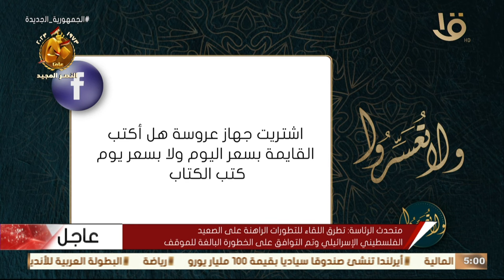ولا تعسروا | حكم كتابة قائمة الزواج بأسعار مختلفة عن وقت الشراء ؟ ورد د. عمرو الورداني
حكم كتابة قائمة الزواج بأسعار مختلفة عن وقت الشراء ؟ ورد د. عمرو الورداني